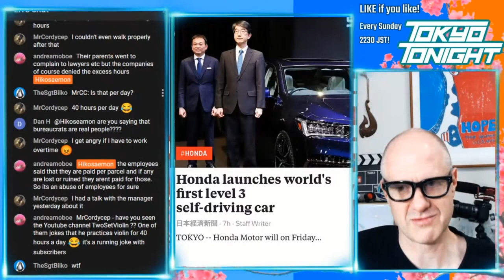Tokyo Tonight! Honda launches world's most advanced self-driving cars in Japan